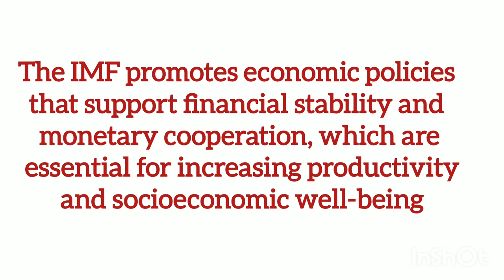IMF ( international monetary Fund)